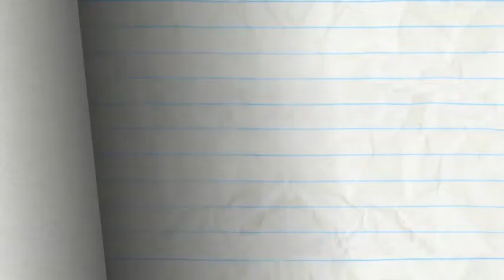"Dumbbell Dummy"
Thanks A Pencilmation Cartoon.
Video by Bangla Baba G